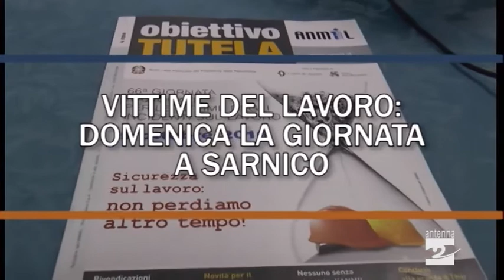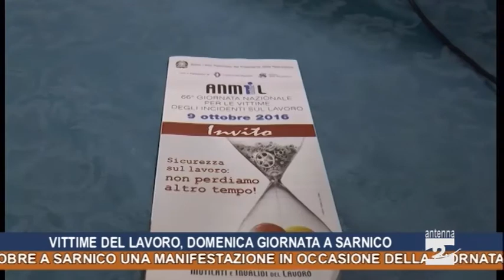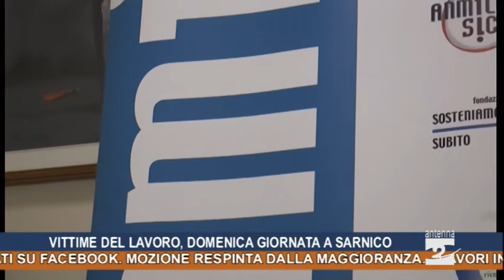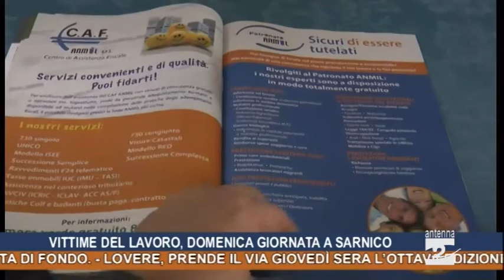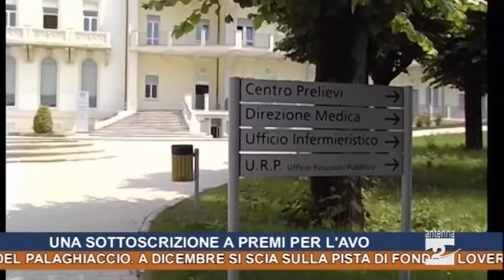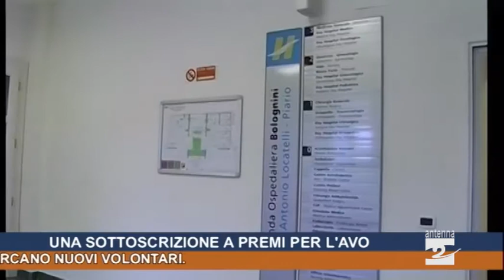Antenna 2 Tg 04 10 2016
In questa edizione:
Albino, mozione di sfiducia delle minoranze nei confronti dell’assessore ai lavori pubblici per dei commenti postati su Facebook. Mozione respinta dalla maggioranza.
Lavori in corso a Schilpario, si realizza una struttura che ospiterà un ristoro al campo scuola, si interviene sulla copertura del palaghiaccio. A dicembre si scia sulla pista di fondo.
Lovere, prende il via giovedì sera l’ottava edizione di Sapori d’Ottobre.
Cresce il numero degli infortuni sul lavoro, domenica 9 ottobre a Sarnico una manifestazione in occasione della Giornata nazionale delle vittime del lavoro.
Inquinamento, nuovo protocollo di misure approvato in Regione.
L’ Associazione Volontari Ospedalieri propone una sottoscrizione a premi con la quale raccogliere risorse per sostenere il nuovo corso di formazione. Si cercano nuovi volontari.